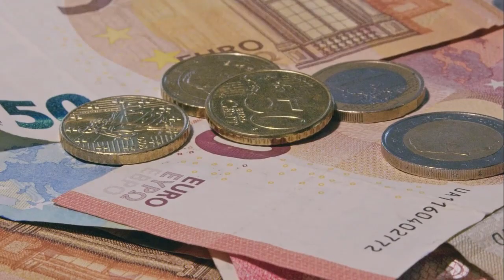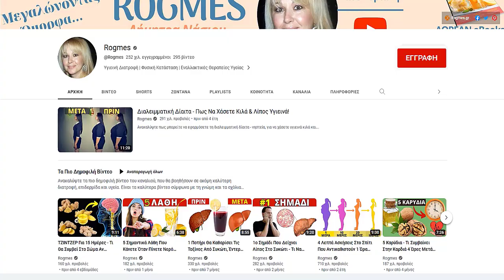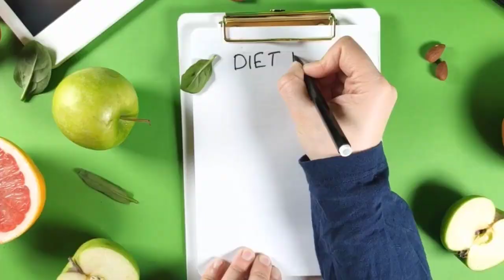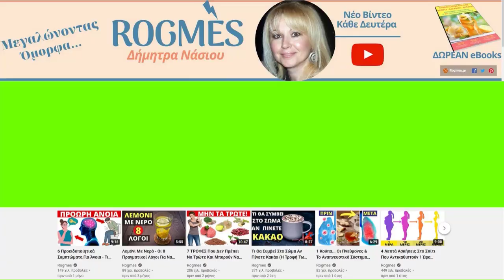12 Έξυπνοι Τρόποι Για Να Τρώμε Υγιεινά Με Λίγα Χρήματα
Ανακαλύψτε τους 12 έξυπνους τρόπους για να τρώμε υγιεινά με λίγα χρήματα και πως να κάνουμε γενικά μια οικονομική διατροφή με μερικούς απλούς τρόπους οικονομίας χρημάτων.

Με τις τιμές των τροφίμων να αυξάνονται συνεχώς χωρίς όριο, ο λογαριασμός του παντοπωλείου ή του σούπερ μάρκετ, μας προκαλεί πλέον σοκ και προβληματισμό για το πως θα φτάσουν τα χρήματα για όλο το μήνα.

Παρόλα αυτά, δεν θα πρέπει να αφήσετε πίσω τους στόχους σας για υγιεινή διατροφή, απλά επειδή ο προϋπολογισμός των τροφίμων μειώνεται. Τώρα είναι ίσως η κατάλληλη στιγμή για να αποκτήσετε κάποιες έξυπνες δεξιότητες στις αγορές και στον προγραμματισμό των γευμάτων σας, επειδή έτσι θα μπορέσετε να εξοικονομήσετε χρήματα κατά την αγορά και την προετοιμασία υγιεινών τροφίμων για εσάς και την οικογένειά σας.

Ανακαλύψτε λοιπόν τους 12 έξυπνους τρόπους για να τρώμε υγιεινά με λίγα χρήματα, έχοντας έλεγχο στις αγορές μας και κρατώντας την ποιότητα των τροφών, έτσι ώστε η υγιεινή επιλογή να είναι ταυτόχρονα και προσιτή επιλογή.

👉 ΓΡΑΨΤΕ ΕΝΑ ΣΧΟΛΙΟ, ή τουλάχιστον ένα χαμόγελο. Δεν θα είναι δύσκολο για εσάς, αλλά θα χαρώ πάρα πολύ! Σας υπερ-ευχαριστώ για τη στήριξή σας! Προσπαθώ να σας παρουσιάζω πάντα τα πιο απλά, ενδιαφέροντα και ενημερωτικά βίντεο! ☺️♥

🔹 Διαβάστε το αντίστοιχα άρθρο μου και βρείτε τις μελέτες για όσα αναφέρω εδώ: 12 Έξυπνοι Τρόποι Για Να Τρώτε Υγιεινά Με Λίγα Χρήματα, εδώ

👉 Είδη διατροφής, φυτικά καλλυντικά και ροφήματα με μεγάλες και μοναδικές προσφορές
👉 Ελληνικό delicatessen με 2300 αυθεντικά προϊόντα τοπικού χαρακτήρα από 180 μικρούς παραγωγούς

🔹 Λίγα λόγια για μένα:
Πολλά φιλιά! ♥
Δήμητρα

🔹 ΕΝΗΜΕΡΩΣΗ - ΠΡΟΕΙΔΟΠΟΙΗΣΗ:
- Τα βίντεο είναι μόνο για ενημερωτικούς και εκπαιδευτικούς σκοπούς και δεν αποσκοπούν στην παροχή ιατρικών ή φαρμακευτικών συμβουλών ή οποιασδήποτε θεραπείας. Όλοι οι θεατές αυτού του περιεχομένου πρέπει να συμβουλεύονται τους γιατρούς τους ή τους ειδικευμένους επαγγελματίες υγείας σχετικά με θέματα υγείας ή διατροφής.

- Μπορεί να υπάρχουν σύνδεσμοι στην περιγραφή του βίντεο, που αφορούν χορηγούμενα προϊόντα μέσω διαφήμισης (Affiliate links), που σημαίνει ότι αν ακολουθήσετε το σύνδεσμο και πραγματοποιήσετε μια αγορά, θα λάβω μια μικρή προμήθεια ΧΩΡΙΣ επιπλέον κόστος για εσάς. Δεν είστε υποχρεωμένοι να ακολουθήστε τους συνδέσμους και να αγοράσετε κάποιο προϊόν από τα καταστήματα αυτά, αλλά όπως πάντα, εκτιμώ την υποστήριξη σας σε μένα και το κανάλι μου.